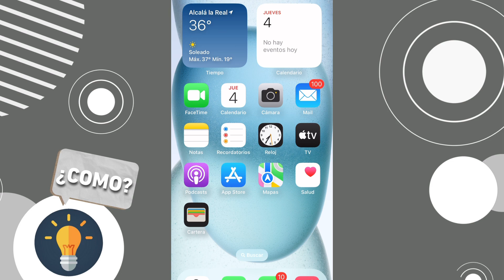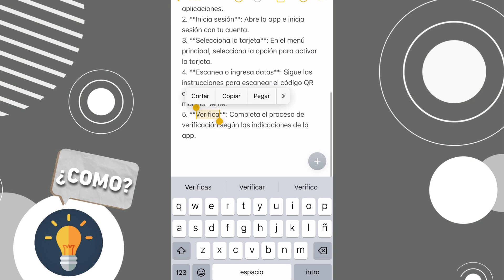Cómo ACTIVAR Tarjeta De Alquimia | Activación de la Tarjeta Alquimia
En este vídeo te enseño cómo vas a activar paso a paso la tarjeta de alquimia